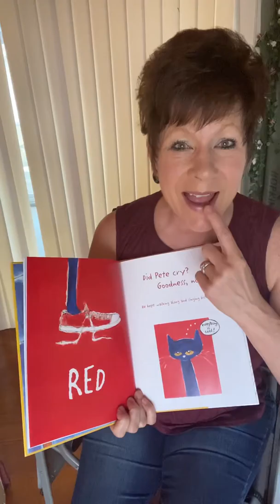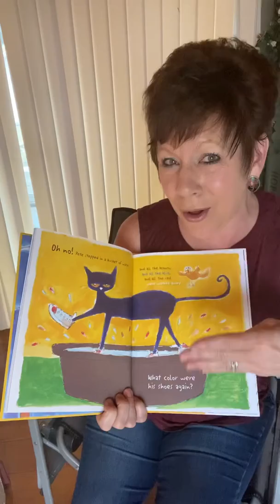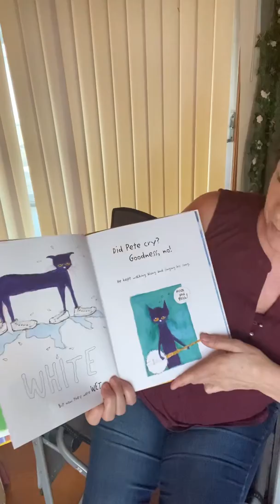I Love My White Shoes